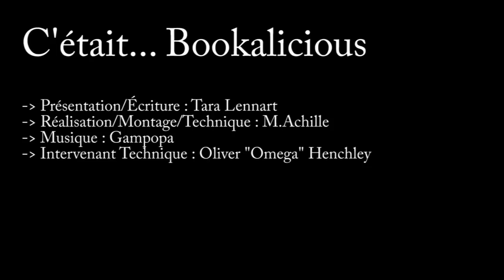BooKalicious présente : Les Vrais Paradis de François Jonquet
Chronique de "Les Vrais Paradis" de François Jonquet. Editions Sabine Wespieser.